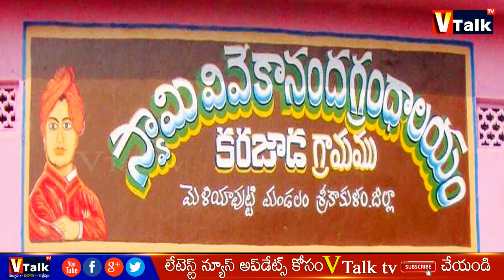శ్రీకాకుళం జిల్లా, మెళియాపుట్టి మండలం, కరజాడ గ్రామడ్రైనేజ్ పరిస్థితి - తిరుమరెడ్డి ప్రసాద్